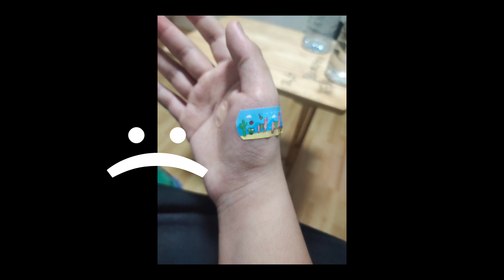video made from the narrator of the channel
man i felt sad abt this :(